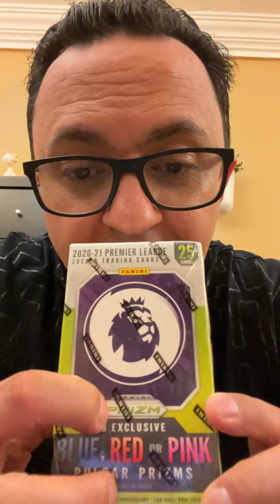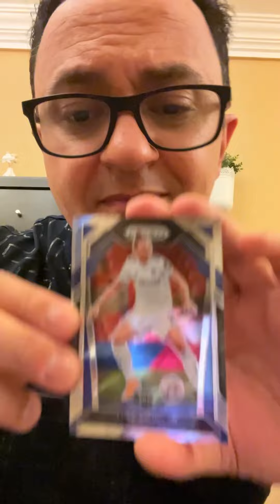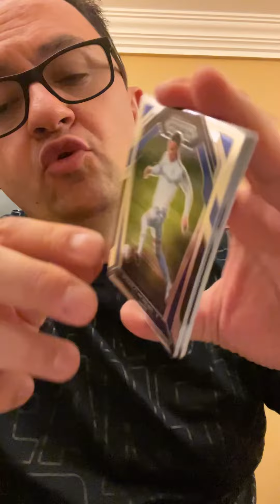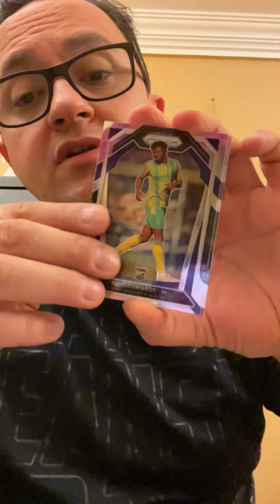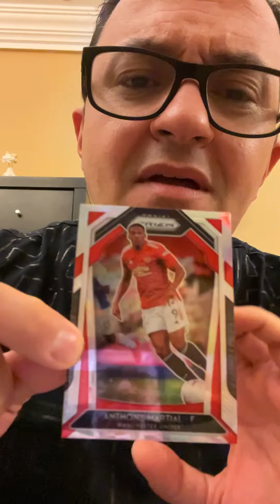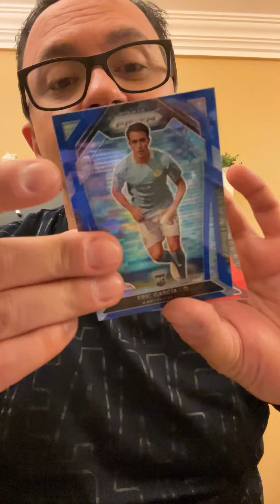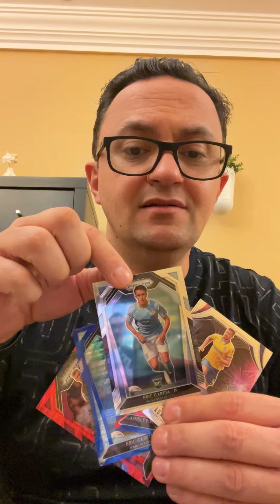أنبوكس بوكس بانيني بريزم ٢٠/٢١ Panini Prizm 20/21 Unboxing